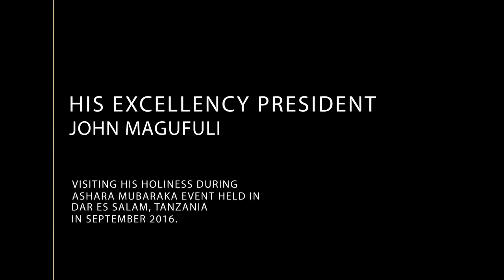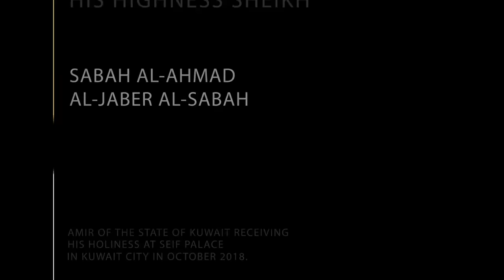Syedna Mufaddal Saifuddin with World Leaders & Dignitaries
Since assuming leadership of the Dawoodi Bohra community, His Holiness Syedna Mufaddal Saifuddin TUS has travelled far and wide, meeting with world leaders and dignitaries to foster dialogue and outreach while spreading messages of tolerance and peace.